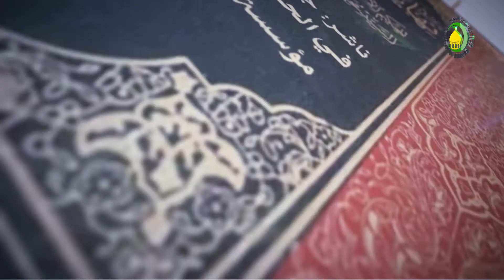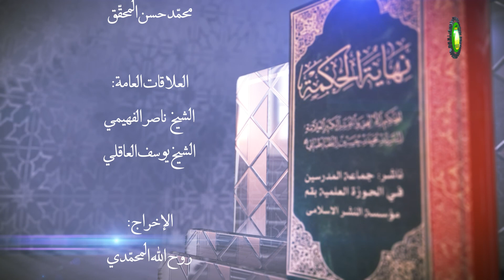140 نهاية الحكمة، المرحلة الثامنة، الفصل الثالث، فإن قلت ص161 - الأستاذ: سماحة الشیخ فضیل الجزائری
140    نهاية الحكمة، المرحلة الثامنة في العلة و المعلول، الفصل الثالث، فإن قلت هب أن الإنسان...، ص161 - الأستاذ: سماحة الشیخ فضیل الجزائری